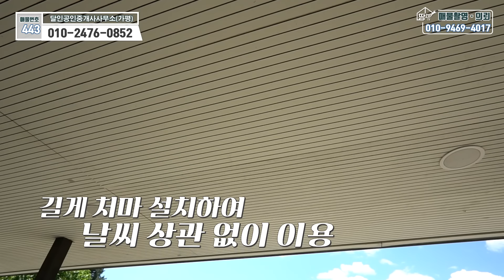[가격인하]아침고요수목원 길목 청정자연환경을 가진 프라이빗한 숲속의 집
매물문의 연락처 : 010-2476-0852(달인공인중개사사무소)

가평 달인공인중개사사무소에서 의뢰한 전원주택과 토지 매물입니다.
땅집TV는 부동산컨텐츠 제작에 최선을 다하겠습니다.

□매물정보
매물번호: 443호
매물주소: 경기도 가평군 상면(매도자 요청으로 상세주소 생략)

매물 1. 전원주택
거래형태 : 매매
입주가능일 : 협의
면적 : 471㎡ (142평)
건물: 114.84㎡ (35평)
지목 : 대지
용도지역 : 생산관리지역
건축구조 : 경량철골구조
건축사항 : 2층/남향/방3/화장실2/매물 1. 전원주택
특징 : 아침고요수목원 인근 축령산 조망이 뛰어난 입지
          청정한 자연환경과 방해받지 않는 독립성
          공부상 면적보다 넓은 토지 이용 가능(실사용
          200평 이상)
          최근 리모델링으로 관리상태 양호
접근성 :
          서울 잠실에서 60분 소요
          청평면소재지 10분
          현리 생활권10분
매매가 : 2억4천5백만원(기존가 2억5천5백만원에서 인하)

매물 2. 토지
거래형태 : 매매
면적 : 10,909㎡ (3,300평)
지목 : 임야
실제 용도 : 과수원(개간)
용도지역 : 농림지역
특징 : 650평 과수원 개간 허가 취득
          100평 창고부지 허가 취득
          개간 후 5년 경과시 용도지역 변경 신청 가능
          현재 농림지역 기준 저렴한 지가

업체명: 달인공인중개사사무소(가평)
대표: 고성용
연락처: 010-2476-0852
등록번호: 가-121-494
주소: 경기도 가평군 청평면 잠곡로74